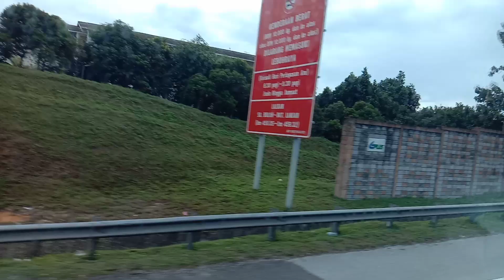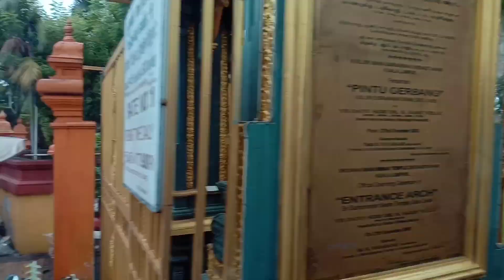TOUR MALAYSIA 2022 BATU CAVES SELANGOR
Tour Malaysia 2022 Batu Caves Selangor. hope you enjoy this video. Thankyou.